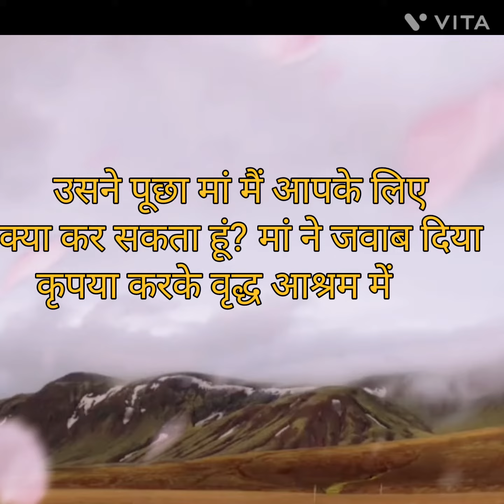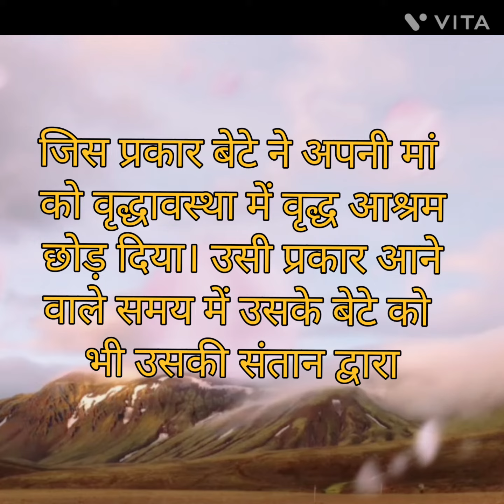जैसा बोओगे वैसा काटोगे 🙏🙏youtubershorts